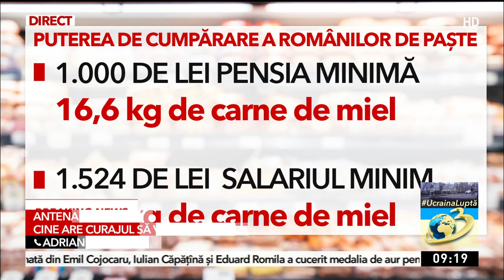Miel în rate şi pască la suta de grame! Ministrul Adrian Chesnoiu, explicații referitoare la prețuri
Miel în rate şi pască la suta de grame! Ministrul Adrian Chesnoiu explică de ce au crescut atât de mult preţurile